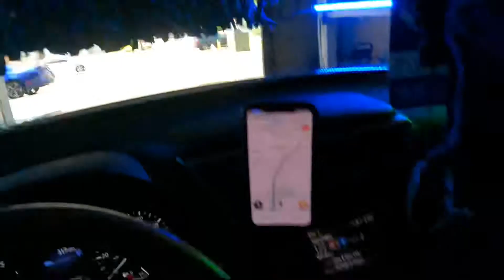Woody and Butter at Splash.